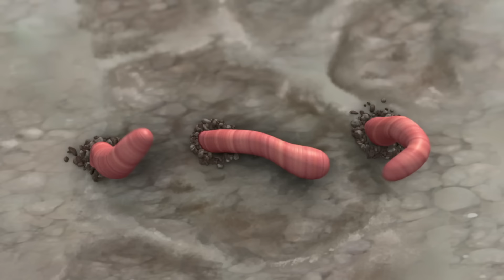Peter Rabbit - Worm Your Way Out of This! | Cartoons for Kids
When a mission to collect worms for fishing goes wrong, the gang has to think fast to find replacements!